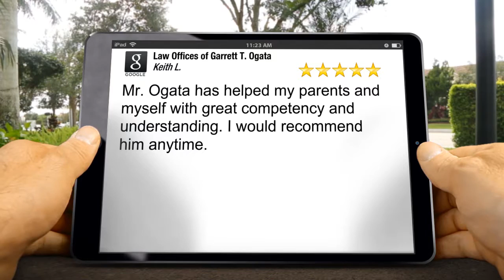Law Offices of Garrett T. Ogata Las Vegas Exceptional 5 Star Review by Keith L.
Excellent Review

Mr. Ogata has helped my parents and myself with great competency and understanding.  I would recommend him anytime.

Law Offices of Garrett T. Ogata
3841 W Charleston Blvd #205
Las Vegas NV
89102